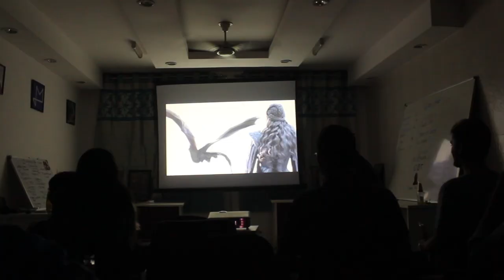1 Minute of Crowd Reactions to Game Of Thrones Season 8 Premiere | Muncher Movies Office Screening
We simply HAD to screen the season premiere of GOT - "Winterfell", in our office and we simply HAD to point a camera towards the crowd because its Game of Thrones and you never know what might happen. Here are some of our favorite reactions. Thanks to everyone who attended. 5 episodes to go!

Credits:
Hosts: Vikramaditya Singh and Vidur Singhal
Production Team -
Photography: Virat Tiwari, Abhishek Dobhal
Editing: Abhishek Dobhal